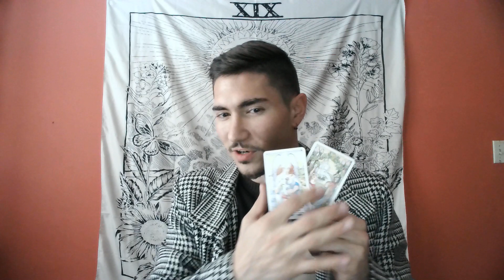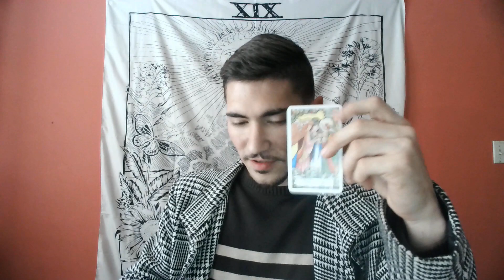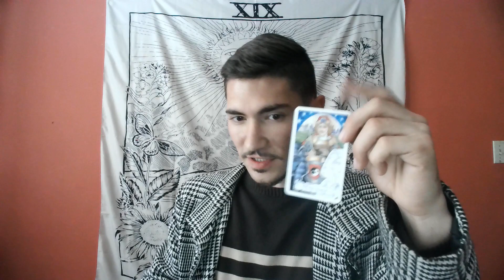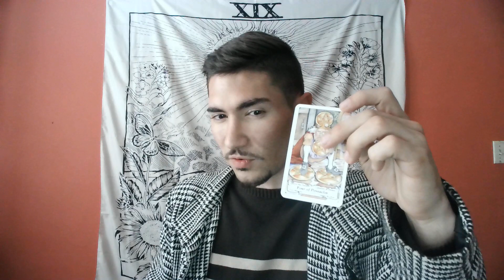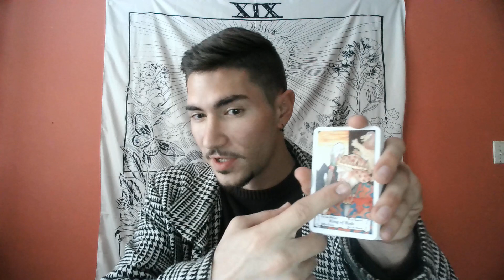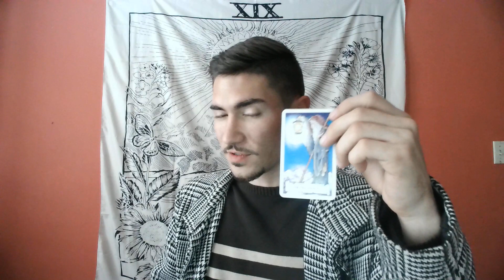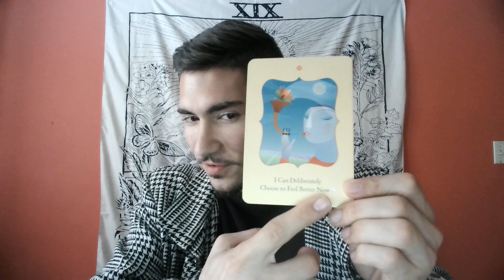Virgo - You Are Finding The Balance Between Your Work and Love Life and Someone Wants Sex With You.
This is a Timeless Health reading for the sign of Virgo Sun, Moon, Rising, Venus.

LOVE  ❤️
HEALTH ❤️‍🩹
CAREER 💰
or
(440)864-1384